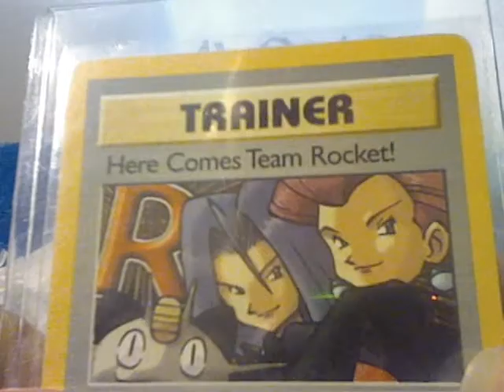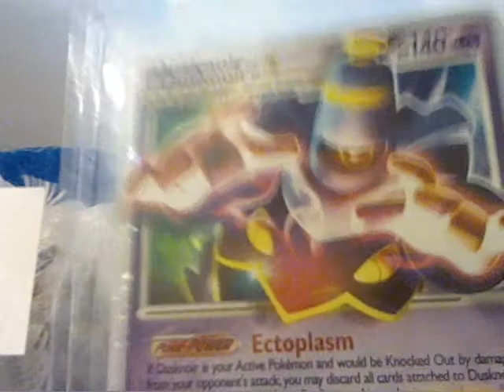100 Subscriber Raffle Results!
Congratulations to the winners! For those who did not win this time, do not fret. I will be having regular raffles. I will do one at 250 Subscribers with more prizes and more fun!